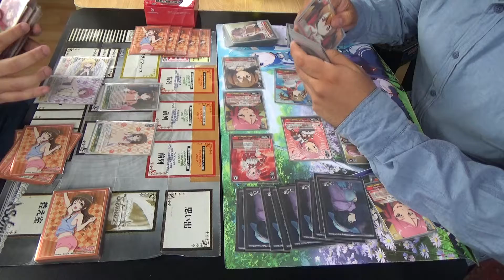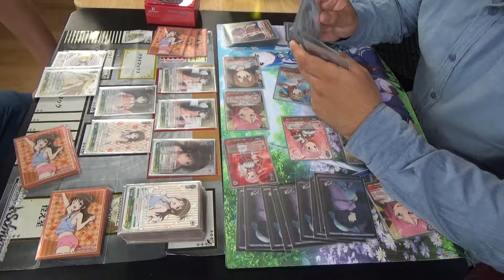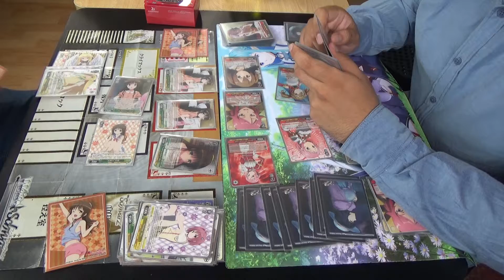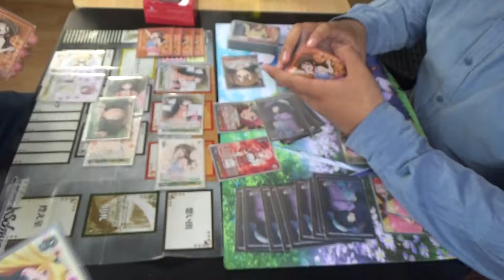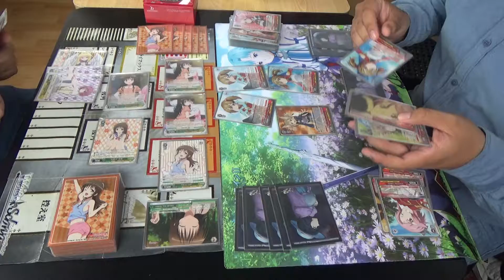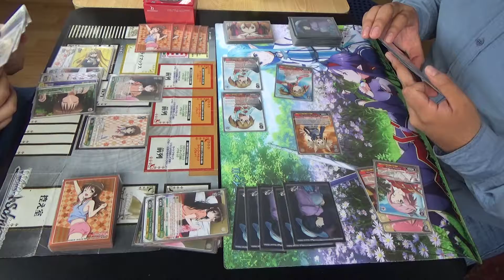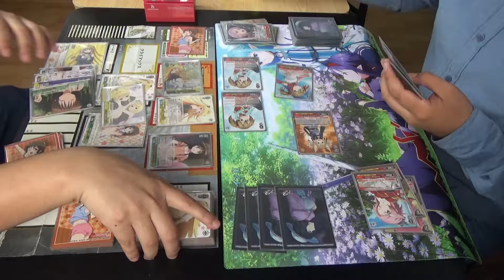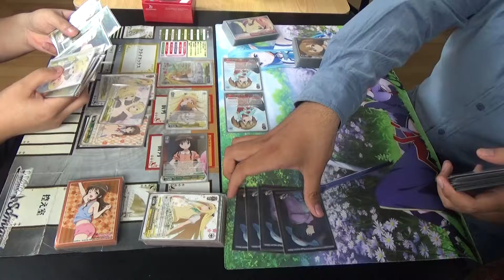Duelo Amistoso Julio Toloveru vs Rafo Sao parte 2